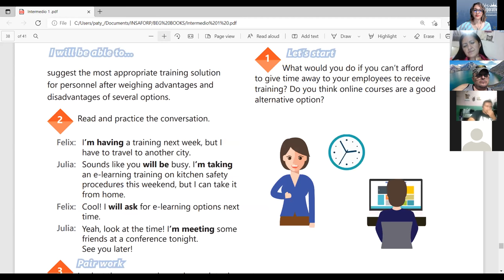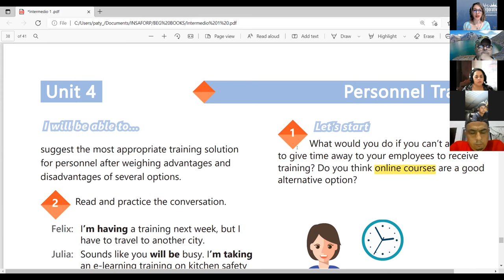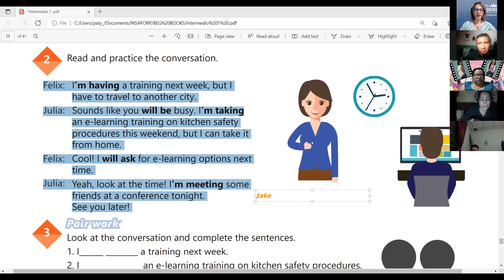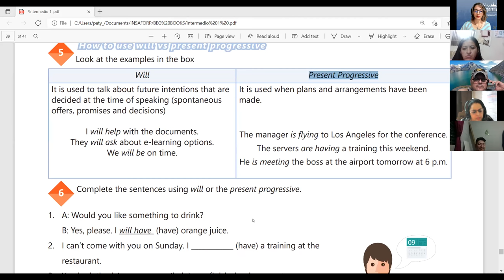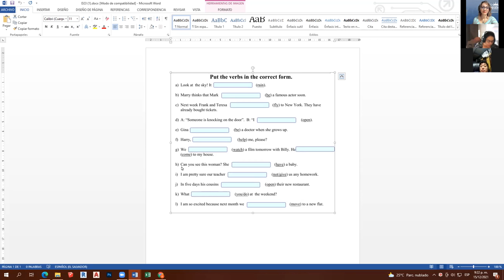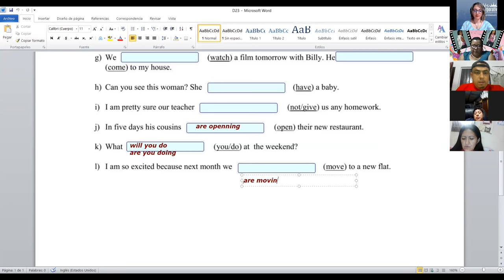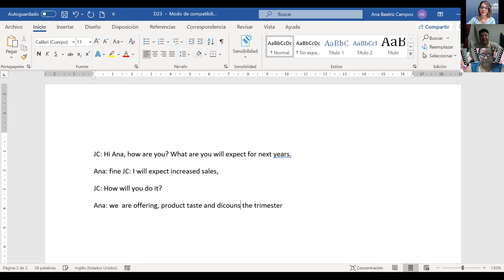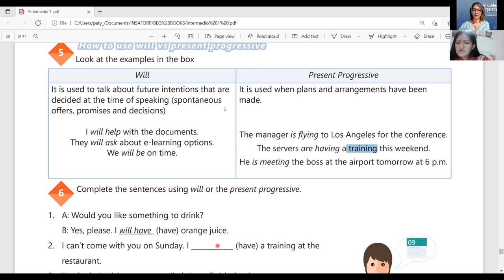Ingles Corporativo- VIDEO CONFERENCE 23 - HOW TO USE WILL VS PRESENT PROGRESSIVE